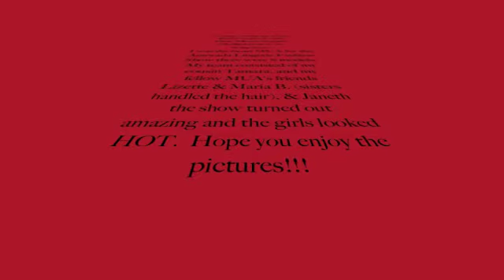CGD Event Amorada Lingerie Fashion Show